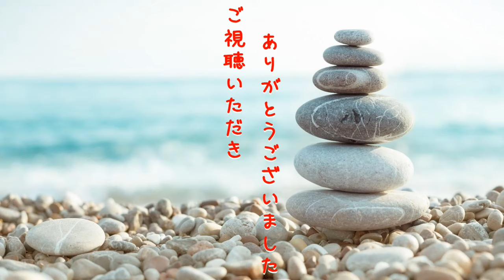恵比寿マスカッツ フィリピンエキスポ 2020 @新小岩公園 【4K】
Philippine Expo 2020
日比友好親善イベント
恵比寿マスカッツ （EBISU MASCUTS）